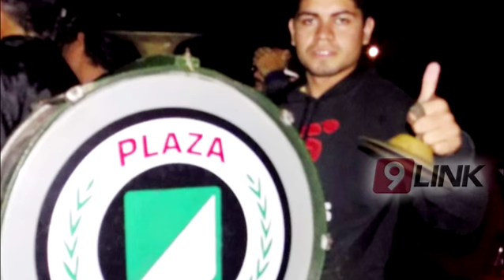CORRIENTES - "Ajustes de cuentas"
ASESINARON A UN JOVEN EN PRESUNTO AJUSTE NARCO
El subjefe de la Policía, Eduardo Acevedo, afirmó  que la principal  hipótesis del homicidio  de Lucas  Sánchez (21)   alias  “Ruli” es un “ajuste de cuentas” y  señaló que “se está trabajando con pistas firmes sobre los autores del hecho”.  “Creemos que en las próximas horas el hecho estará esclarecido”, afirmó .
CRIO. EDUARDO ACEVEDO SUB JEFE POLICÍA CTES.